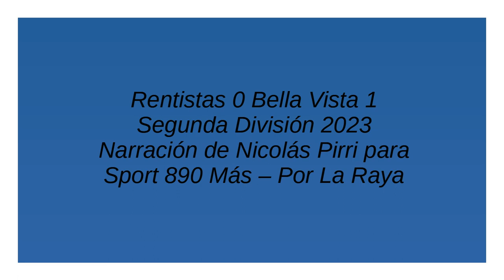Rentistas 0 Bella Vista 1 - Segunda 2023 (por Nicolás Pirri)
El gol del partido, por Nicolás Pirri para Sport 890 Más.